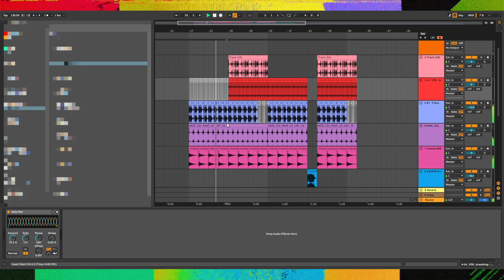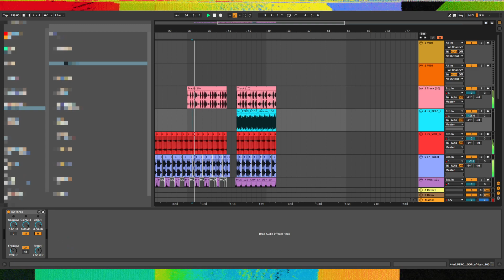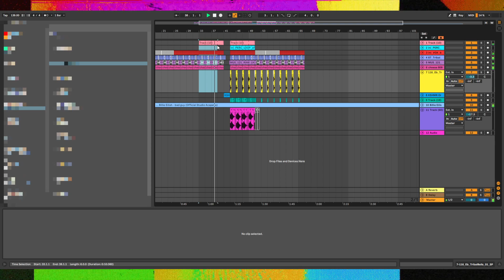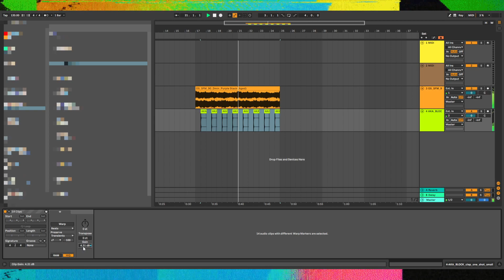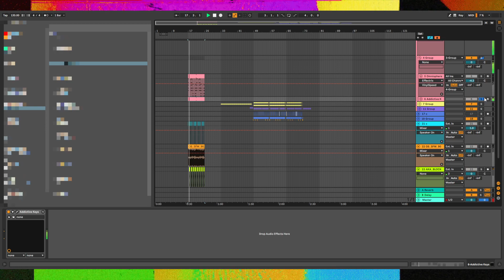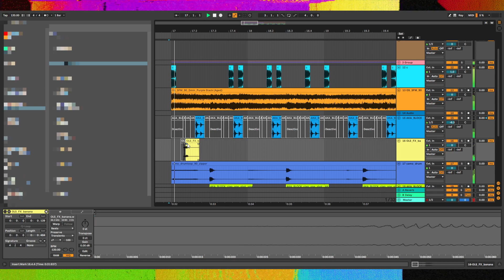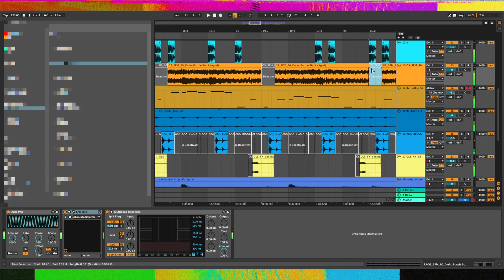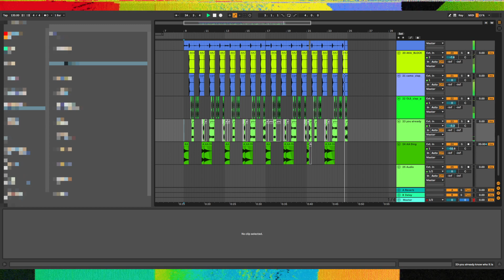Camoufly PRODUCING 06 18 21